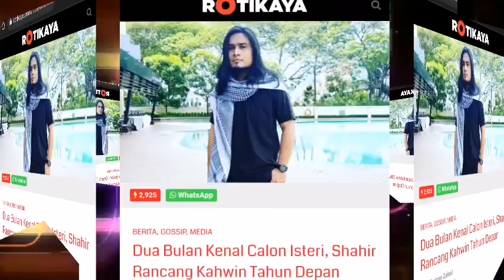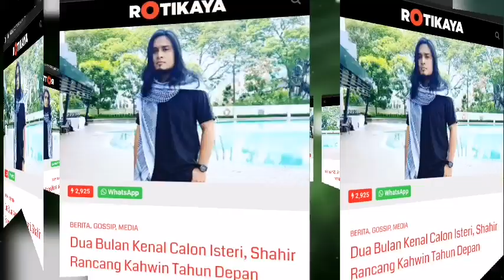WOW‼️ PEMINAT TERKEJUT‼️ MCM ADA SESUATU ⁉️ERRA DEDAHKAN, SHAHIR SDH BERSEDIA⁉️ 🤔BAKAL HANTAR... 😱